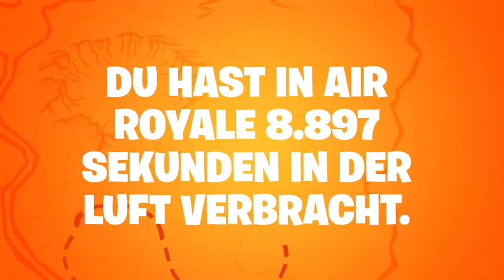Meine Fortnite Season 8 Rückblende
Das ist meine Fortnite Season 8 Rückblende

Und wenn du mich noch supporten möchtest dann